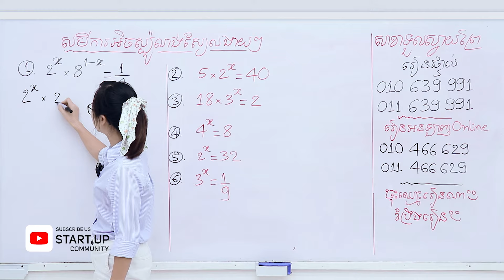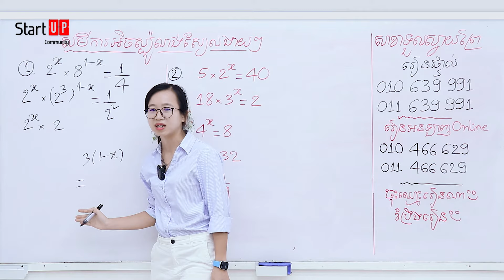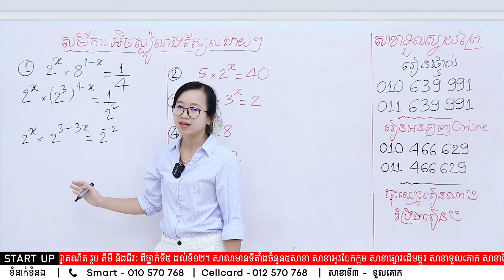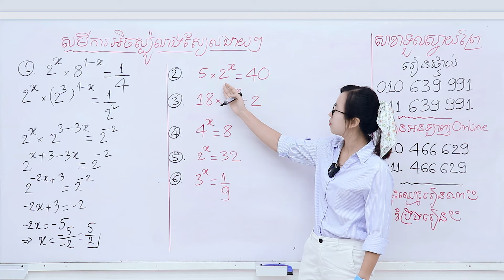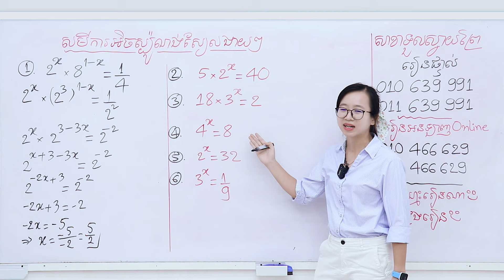សមីការអិចស្ប៉ូណង់ស្យែលងាយៗ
ដោយអ្នកគ្រូ គីម រចនា